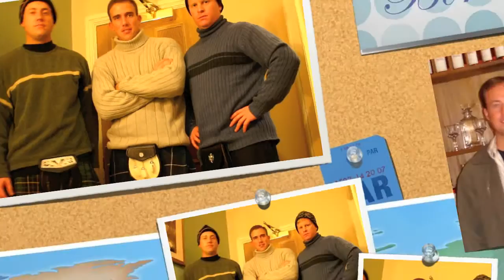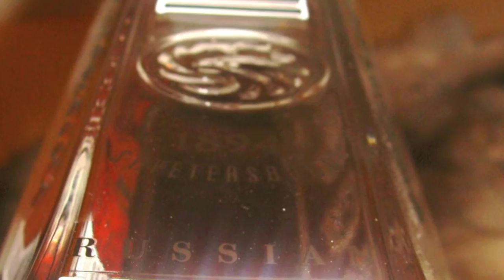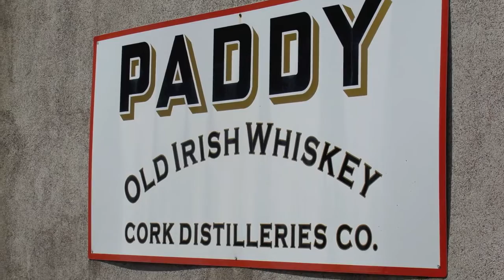Sundown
Good times...the best times. are with friends and a beverage.